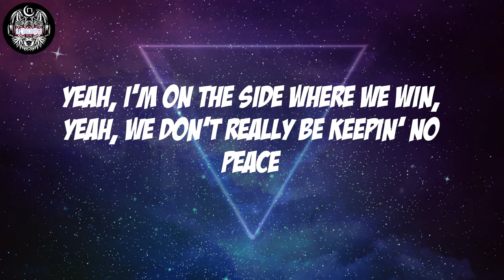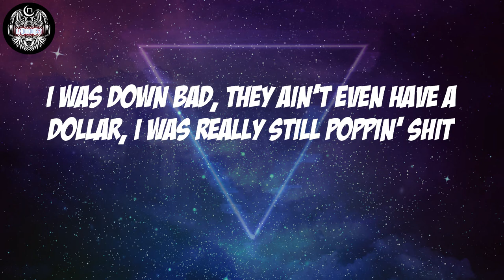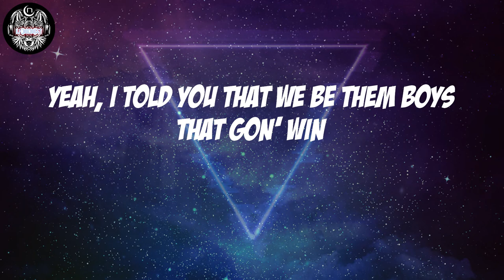Internet Money - No Handoutz (Lyrics)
Internet Money, "No Handoutz"

No Handoutz Lyrics:
Hey, hey (yeah, uh)
Hey, hey, hey, hey (Rio)
Yeah, turn up (turn up, yeah, turn up, woah, turn up)
Yeah, all of my diamonds, they flawless, this not the shit that you heard of (capper)
Your bitch gon' jump on my dick, yeah, that bitch gon' pull up, do hurdles
Yeah, I told you that we be them boys that gon' win
I don't really think that you heard us
How the fuck these hunduns on me? (Hey)
How the fuck I got GLE? (Skrrt)
Watch all my money times three (woah)
In the Maybach, recline in the seats (yeah, yeah)
Bitch 'bout to Uber, she eat (eat up)
I bust a nut, yeah, I skeet (yeah, skeet)
They don't really know 'bout a Yeat (no)
They ain't even heard of me (heard)
They tryna steal my swag, yeah, boy, that's a burglary
Yeah, I got bags sittin' on top of the bags, boy, that's a Virgil piece (Virgil)
Yeah, give my twizzy a hundun, got boy to murder for me (brrt)
Yeah, I'm on the side where we win, yeah, we don't really be keepin' no peace
Yeah, I was down bad in the past, I ain't get to have no feast (uh-uh)
Yeah, walk in the store with the pass, I'm 'bout to get it for free (ooh)
All of my diamonds, they bussin', they flooded
Goin' up straight to the top, no discussion
Twin finna smoke that boy just like a Russian (buh, buh, buh, buh)
Just scored a TD, these pussies been rushin'
Yeah, hey, hey, hey
I ain't even steppin' outside today (no way)
Yeah, I got a cross on my crotch, yeah, the Chrome Hearts, lil' waist
Yeah, I went and cut up the Tonka (I went and cut up the Tonka)
Yeah, these Percs got me moody and wonky
This bitch got an ass, this bitch got a donkey
It's a flawless team, I don't care 'bout accomplishments (yeah)
I was down bad, they ain't even have a dollar, I was really still poppin' shit
We the new wave, we the latest and greatest
Hit from the three every time like I'm Grady (bop)
Yeah, I got to make up my mind about shit but I told you that I'm a lil' petty
Yeah, my diamonds, they surf, they sled (sled)
Bitch pulled up, gave me her head (yeah, woo)
She ate me up in the bed
And I still left her ass on read (bye, bye)
They ain't gon' do what I said (they won't)
They ain't go bring in no bread (they ain't)
I ain't agree to shit (woo)
I definitely ain't agreein' to that (go, go)